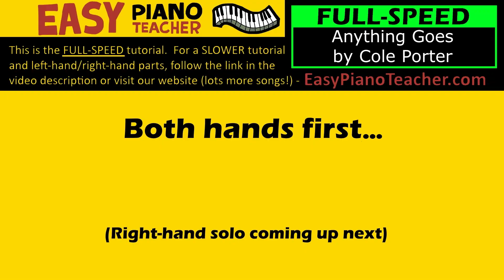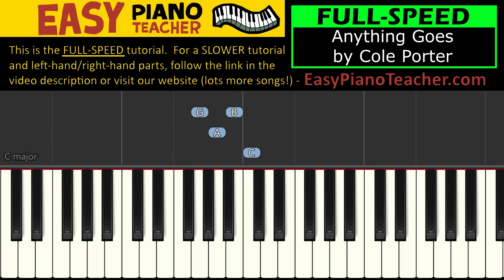🎹 EASY piano: Anything Goes keyboard tutorial (by Cole Porter) by EPT with note names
🎹 An easy piano tutorial/lesson by EPT teaching you how to play "Anything Goes" on the keyboard (by Cole Porter).